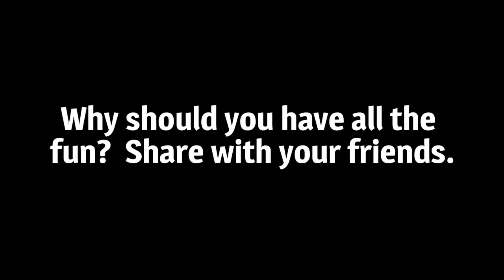George Takei comments on Anthony Weiners Prison Speech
SourShoes calls as georgetakei and comments on Anthony Weiners prison speech on the Howard Stern Show.